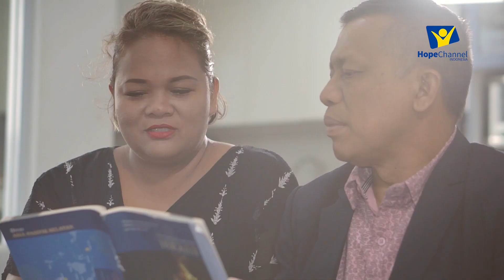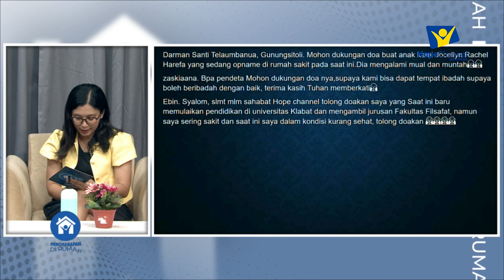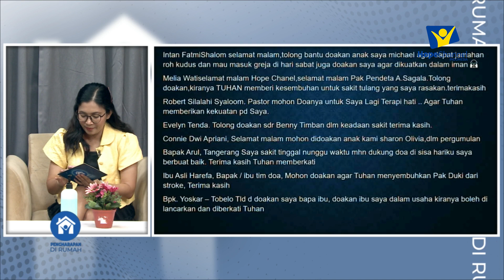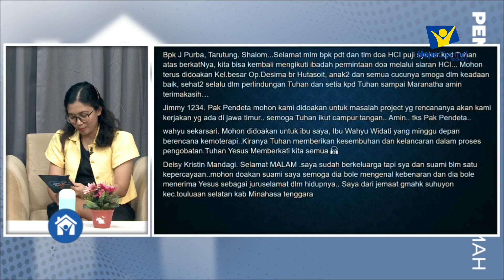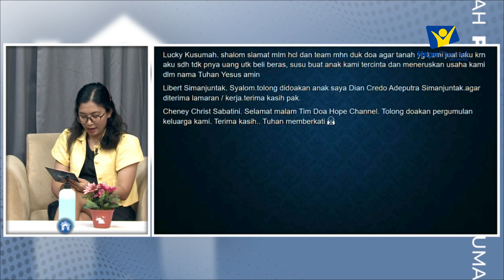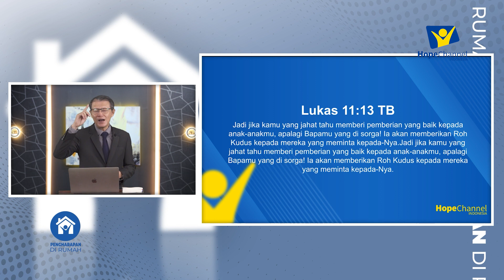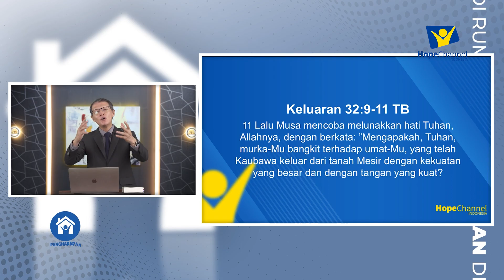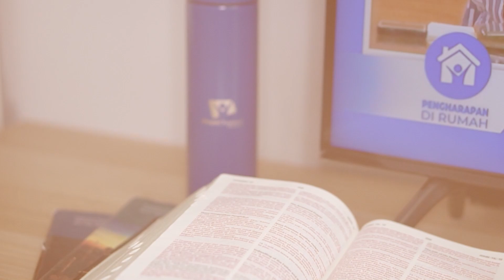Ibadah Rabu Malam "Mengapa Kita Berdoa" - Pdt. Gerald Manurip | 08 Februari 2023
Ikuti Kebaktian Ibadah Rabu Malam

Firman Tuhan:
Pdt. Gerald Manurip
"MENGAPA KITA BERDOA"

Sesi Doa:
Pdt. Arbeni Sagala

Host:
Yemima Manurung

Praise Team:
Sharon Marbun